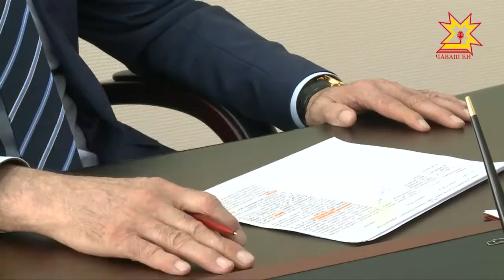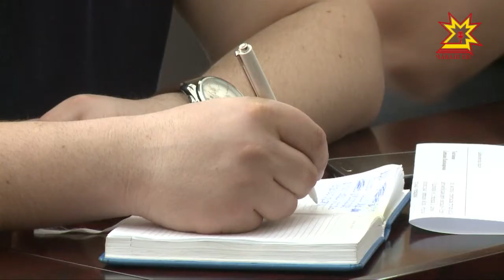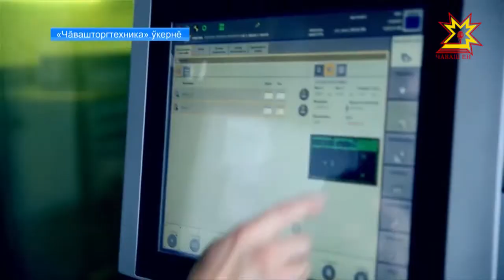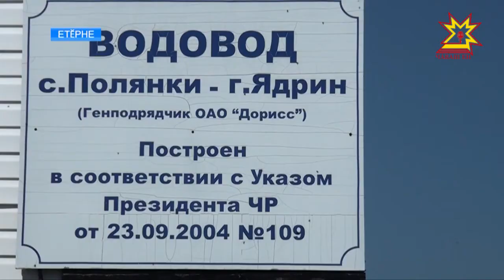Республика 17.04.2018 на чувашском языке. Вечерний выпуск